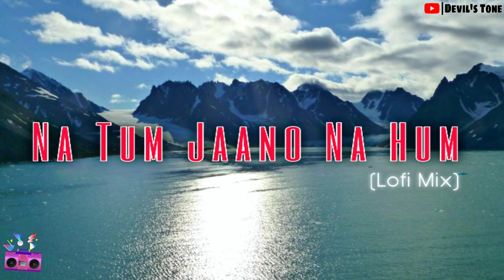Na Tum Jaano Na Hum - Lofi Chill Mix | Kaho Na Pyaar Hai | Devil's Tone